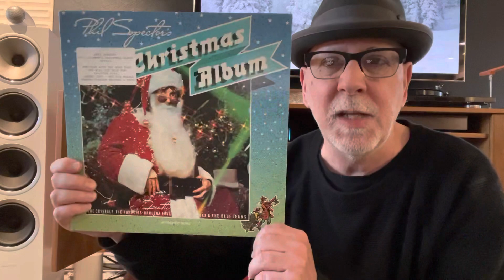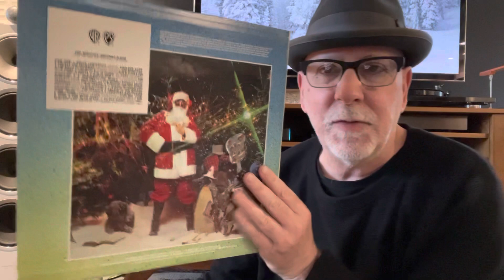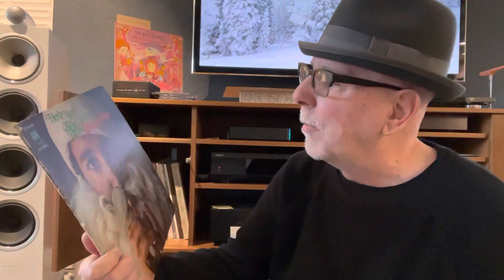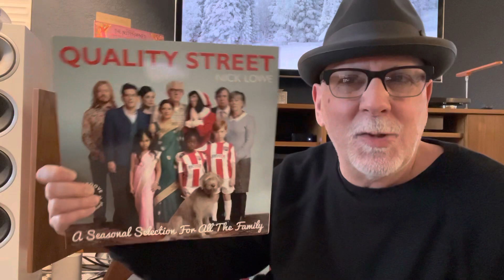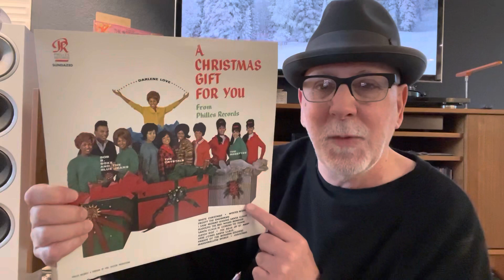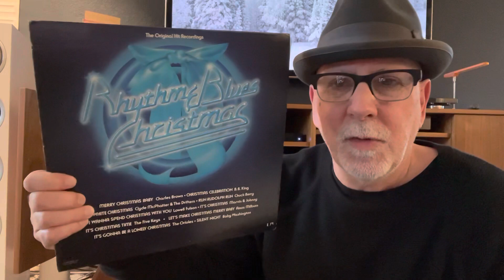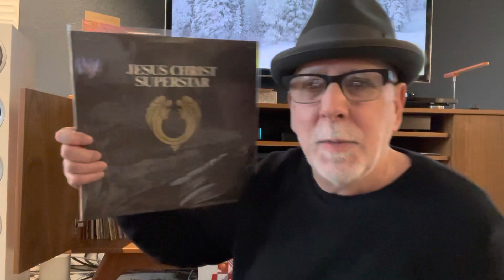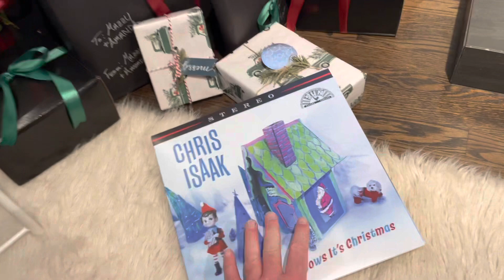Whack-A-Mole #151 : Holiday Record Edition